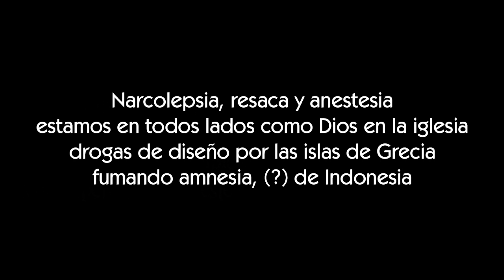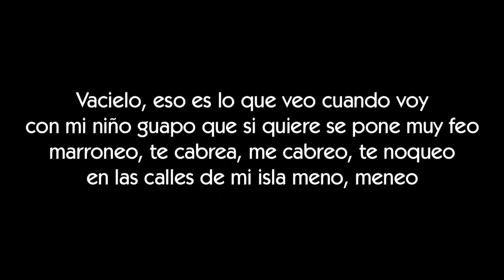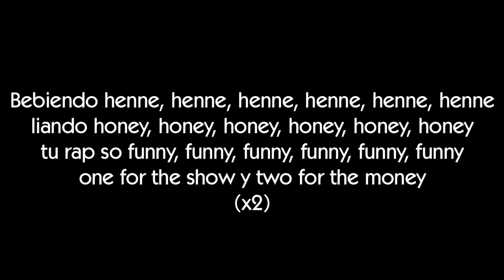FERNANDOCOSTA - NARCOLEPSIA [LETRA]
Letra de la canción Narcolepsia de Fernandocosta

ΞLetraserreapeΞ

ΞArtistaΞ